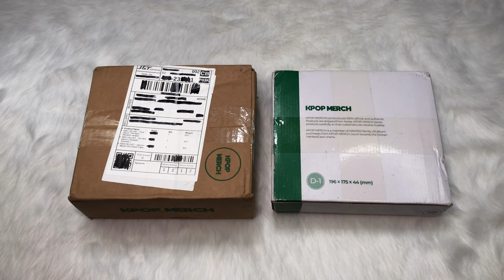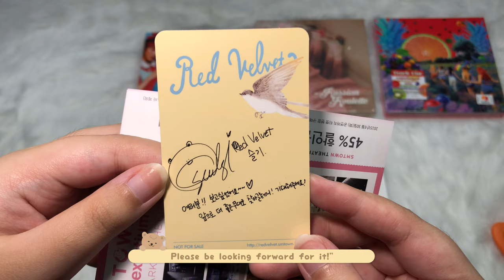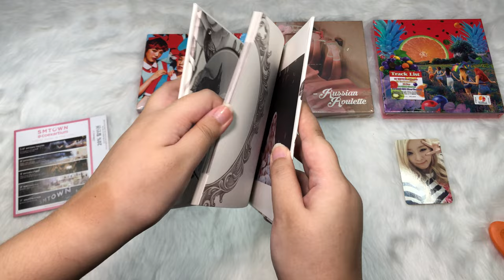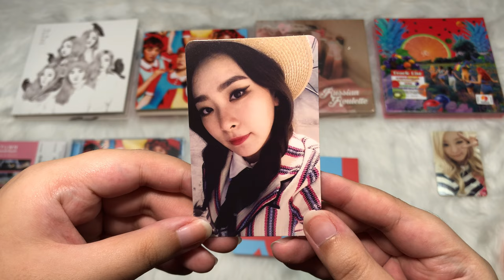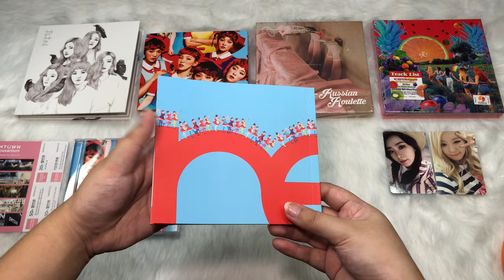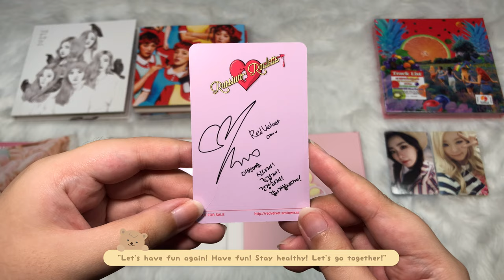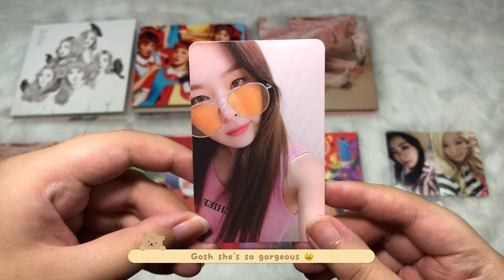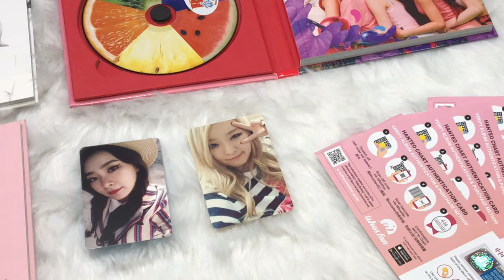Kpop Haul Unboxing - Red Velvet Discography: Part I 💗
I'm happy to announce that some kpop merch stores are selling RV's previous albums! ๑ᴖ◡ᴖ๑ i hope i get to collect them all soon hihi.
Which RV album i should get next? ෆ˙ᵕ˙ෆ

📍First Album:
RED VELVET - 1st mini album [ Ice Cream Cake ]

TRACKS:

1 Ice Cream Cake
2 Automatic
3 Somethin Kinda Crazy
4 Stupid Cupid
5 Take It Slow
6 Candy

🎵 Contents
Booklet, CD-R, Photo card (1ea) [1 out of 5]

📍Second Album:
RED VELVET - First Album [ The Red ]

TRACKS:

1 Dumb Dumb
2 Huff n Puff
3 Campfire
4 Red Dress
5 Oh Boy
6 Lady’s Room
7 Time Slip
8 Don’t U Wait No More
9 Day 1
10 Cool World

🎵 Contents
Sleeve Box, Jewel Case, Photo book (48p), Total View, Random Photo card

📍Third Album:
RED VELVET - 3rd Mini Album [ Russian Roulette ]

TRACKS:

1 Russian Roulette
2 Lucky Girl
3 Bad Dracula
4 Sunny Afternoon
5 Fool
6 Some Love
7 My Dear

🎵 Contents
Photo Book, CD, Photo Card (1ea)

📍Fourth Album:
RED VELVET - Mini album [ The Red Summer ]

TRACKS:

1 Red Flavor
2 You Better Know
3 Zoo
4 Mojito
5 Hear The Sea

🎵 Contents
Cover, CD-R, Booklet (80p), Random card (1ea) [1 out of 10]

I bought this album from: shopee (kpop_merch .ph)

BG music: red velvet chill playlist 2020 | for relaxing, studying, sleeping.. [clarisse]